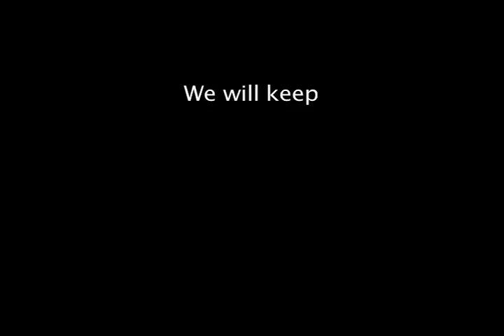New Crochet Club @ Lansdowne Public LIbrary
New Crochet Club @ Lansdowne Public Library. Third Wednesday of the month 6 to 8 p.m. Music by the Snakeoiler